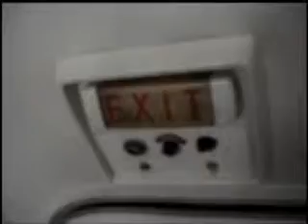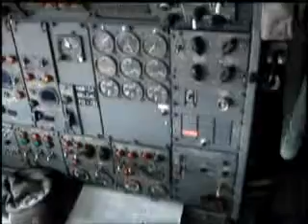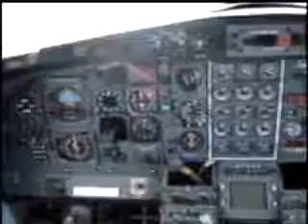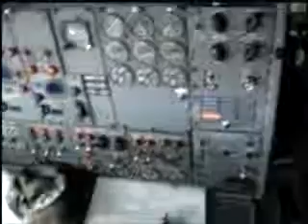Interior do Boeing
Mostrando o interior da aeronave.